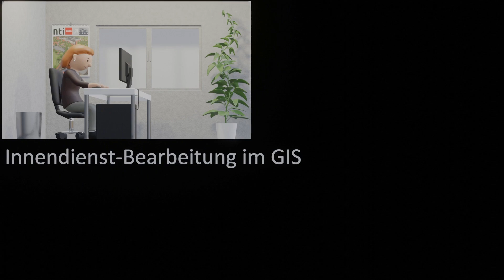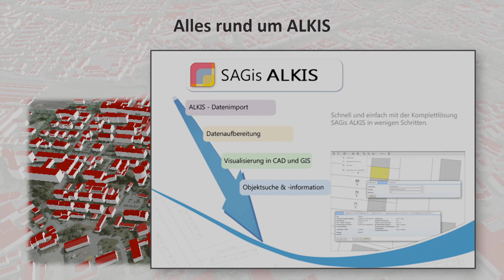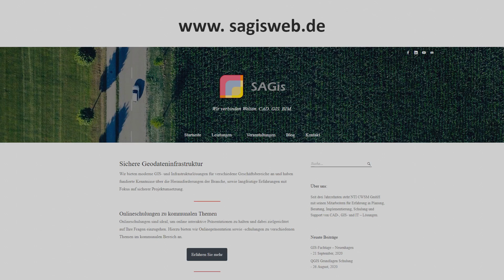GIS Nutzung für Ver- und Entsorger erklärt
Dieser Film beschreibt auf unterhaltsame Art und Weise, wie GIS-Daten bei Ver- und Entsorgungsbetrieben genutzt werden können.